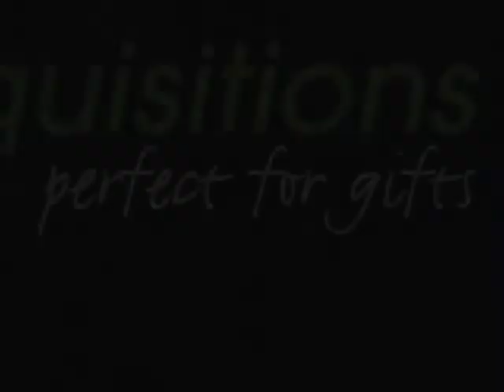Acquisitions - Legs Up! Roasting Timer